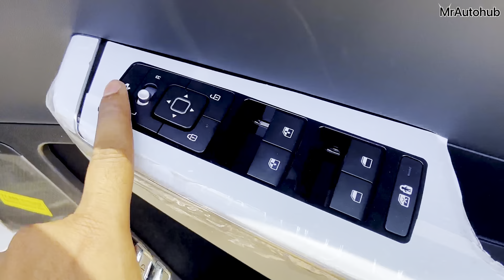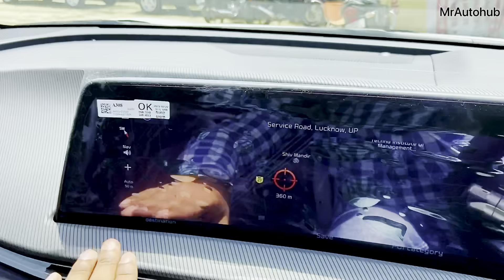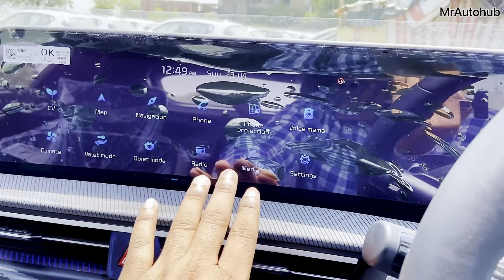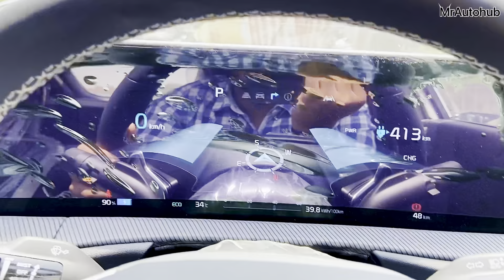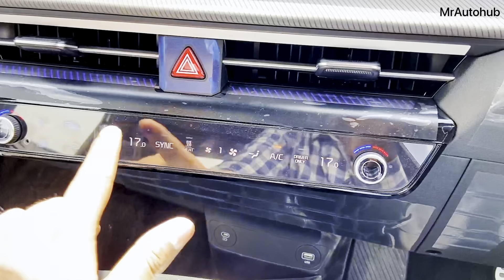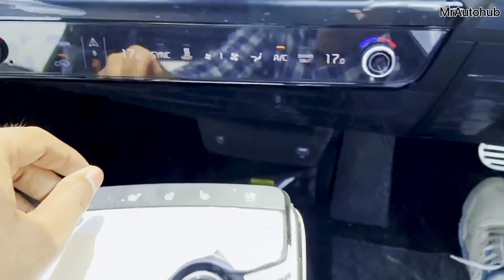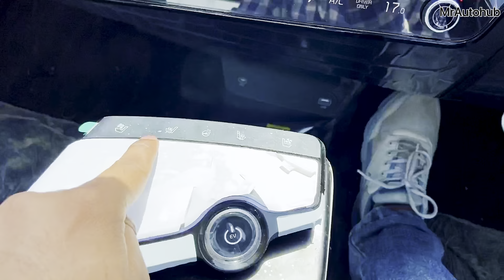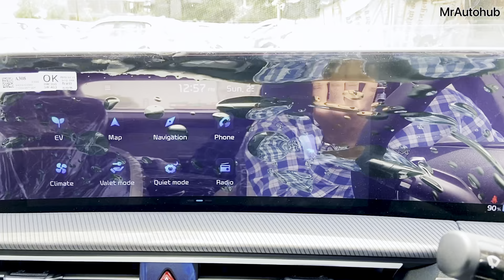70 lakh का रॉकेट🔥2023 Kia EV6 review - futuristic 325 bhp , Amazing tech, features, Range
70 lakh का रॉकेट🔥2023 Kia EV6 review - futuristic 325 bhp , Amazing tech, features, Range kia ev6 @MrAutohub

Kia EV6 Summary
Price
Kia EV6 price ranges between Rs. 64.39 Lakh - Rs. 69.62 Lakh depending on the variant selected.
Variants
The EV6 is available in two variant options, GT Line (RWD) and GT Line (AWD).
Market introduction
Kia India launched the EV6 in the country on 2 May 2022.
The Kia EV6 is powered by a 77.4kWh battery pack. The RWD version generates 223bhp and 350Nm of torque, enabling the vehicle to sprint from zero to 100kmph in 7.3 seconds. The AWD version produces 320.5bhp and 605Nm of torque. This top-spec version is capable of sprinting from zero to 100kmph in just 5.2 seconds. Both the variants get an automatic transmission. The EV6 offers three drive modes: Eco, Normal, and Sport, to suit individual driving needs.
Exterior
The EV6 measures 4,695mm in length, 1,890mm in width, and 1,550mm in height, while the wheelbase is rated at 2,900mm. The vehicle is available in five colour options, including Moonscape, Snow White Pearl, Runway Red, Aurora Black Pearl, and Yacht Blue. The EV6 gets sleek LED headlamps with DRLs flanked by two strong lines on the bonnet that taper down to the grille.
The side profile is highlighted by a coupe-like roofline, flush-fitting door handles, and 19-inch diamond-cut alloy wheels. To complement the overall aggressive styling element, the Kia EV6 gets wrap-around LED tail lights with an LED light bar running the length of the boot lid.
Interior
As for the interior, the vehicle gets premium upholstery, a two-spoke steering wheel, and a large 12.3-inch curved touchscreen infotainment system. For convenience, the EV6 offers ventilated front seats, 64-colour ambient lighting, wireless charger, rotary dial with shift-by-wire technology, electric sunroof, electric parking brake with auto-hold function, and more.
Seating capacity
The Kia EV6 can accommodate five passengers.
Competition
The Kia EV6 does not have a direct rival in the Indian market; however, the BMW i4 electric sedan comes close in terms of pricing.